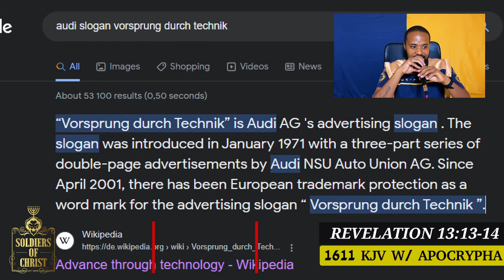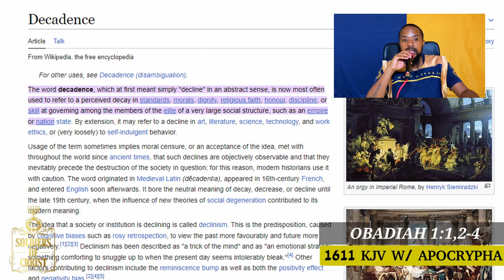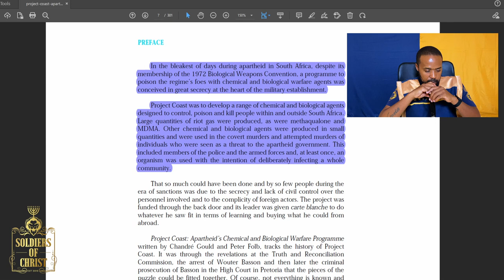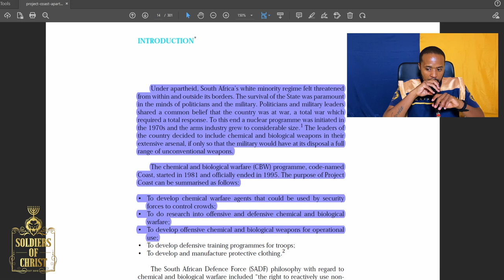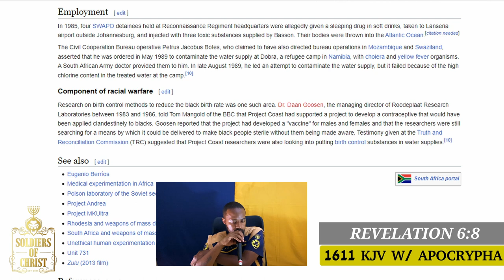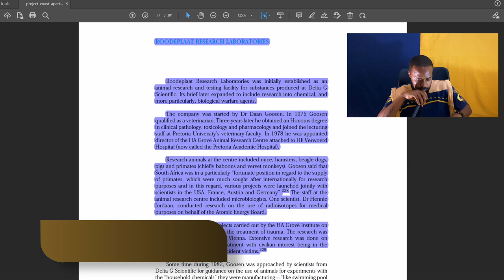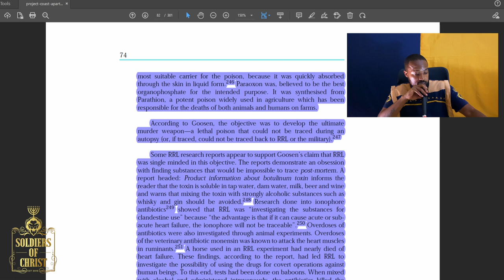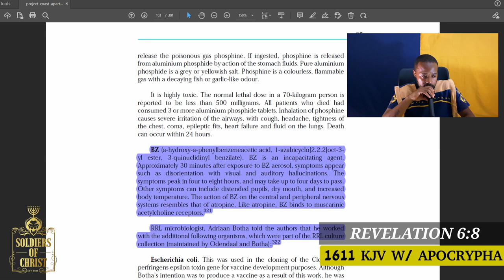SOC | HOUSE OF THE DRAGON PART II